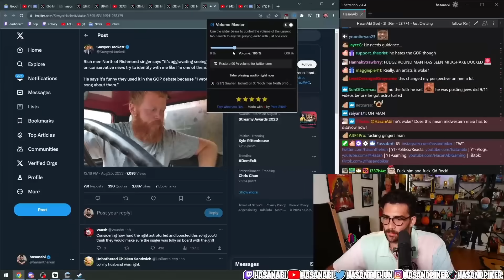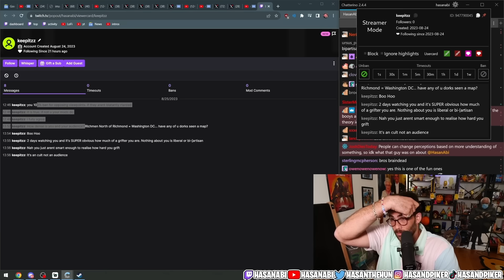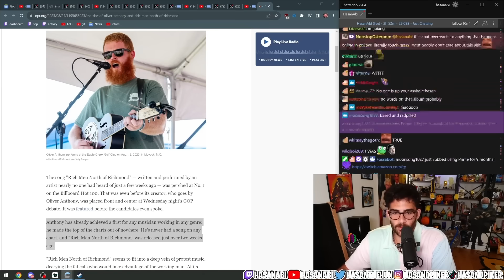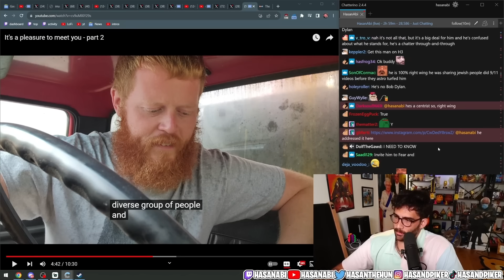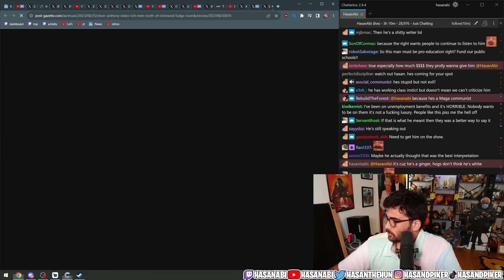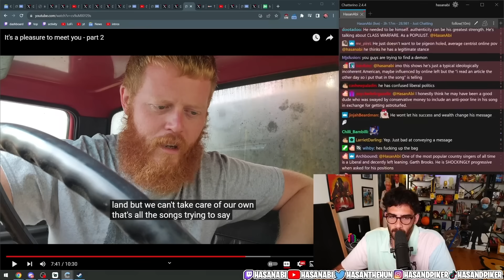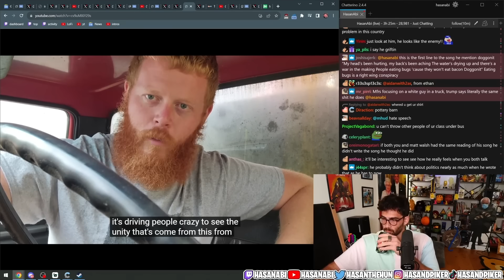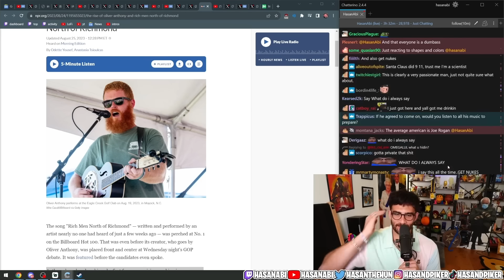HasanAbi Reacts to Oliver Anthony: It's a pleasure to meet you - part 2